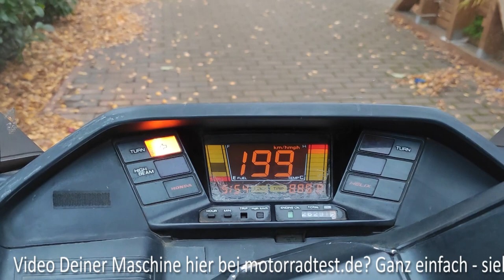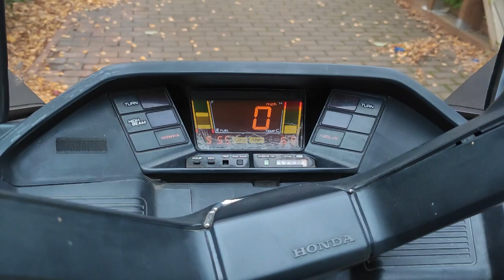Honda CN 250 Helix | LeserBike-Video von Chris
Honda CN 250 Helix - Chris zeigt uns in diesem Video seinen  hübschen Honda CN 250 Helix Roller von 1990. Dein Motorrad hier bei motorradtest.de!